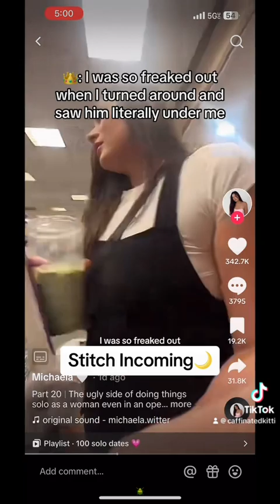Self Date Creep - BCQ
stitch with @Michaela 🤍 Enjoy your self-dates 👏🏻 and the fear and heart dropping sensation you caused him when you confronted him